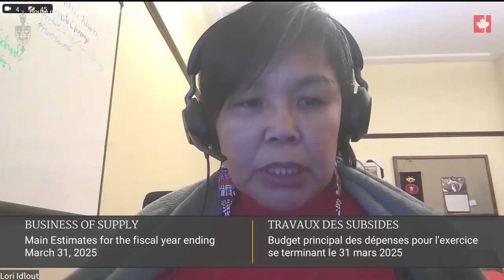Taxpayer $$$ at work: Trudeau government spends too much, achieves too little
"The most recent year that we have departmental results for shows the government failed to achieve 49.7% of its targets. We think of the rapid growth in spending by the government, yet it failed 50% of the time, but that is a big improvement for the government when, over two years ago, it failed 51% of the time.
I want to go over some of the departmental results, some of the plans of the government and what it is seeking in the estimates this year. Public safety, for example, is seeking $1.6 billion. The departmental results show that, last year, it achieved 46% of its targets, which makes one wonder how it can justify asking for continual money from taxpayers when it failed Canadians so badly. "